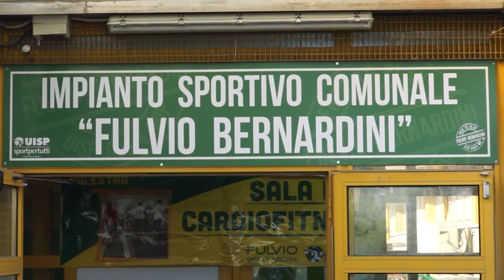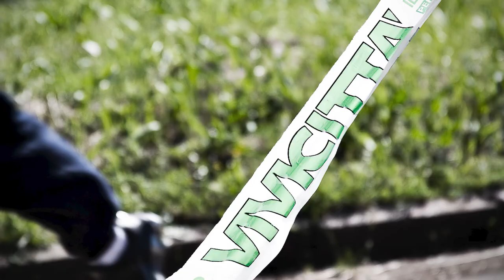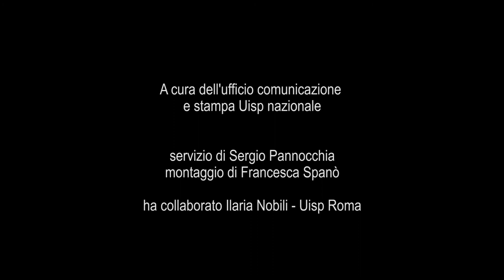I palleggi della vita - l'intervista a Fabrizio Maiello